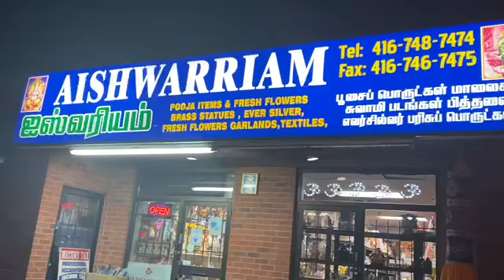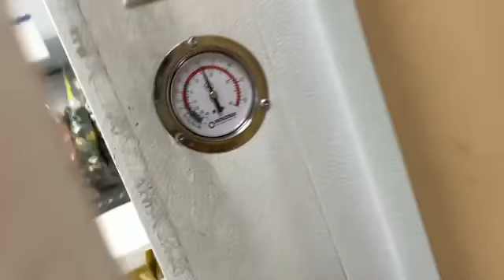Indian Pooja Shop in Toronto, Canada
A wholesome Indian Pooja Shop in heart of Toronto